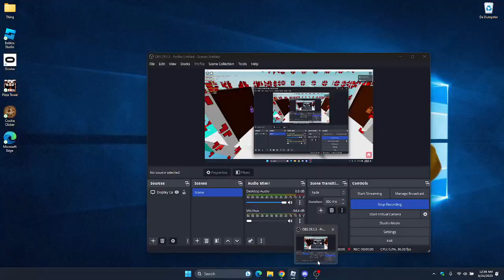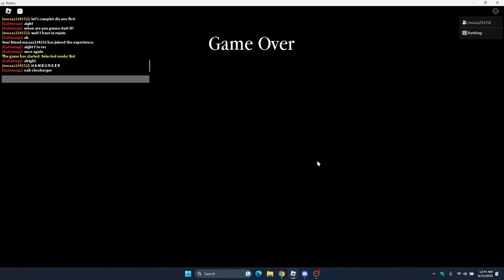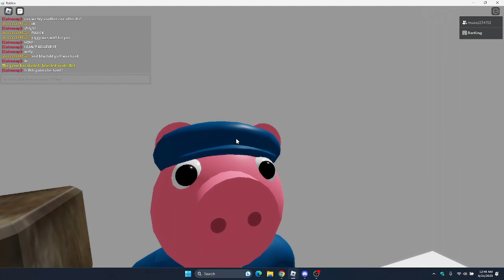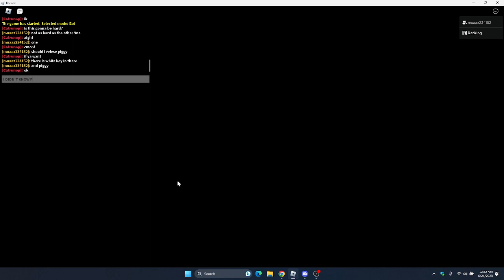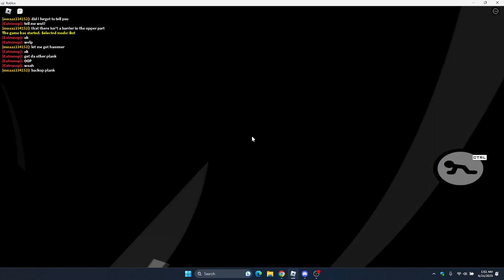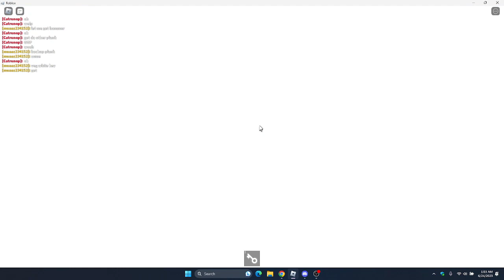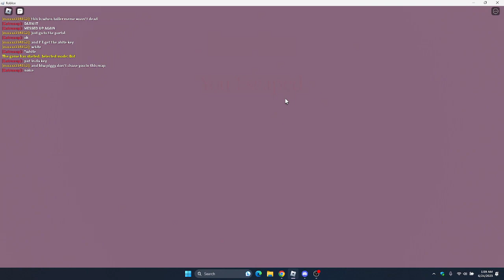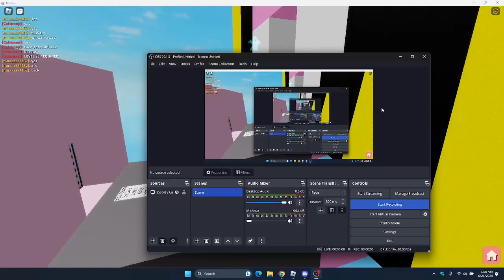Colab with muaaz gaming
in this video I did a colab with muaaz gaming! Link to his channel is below.